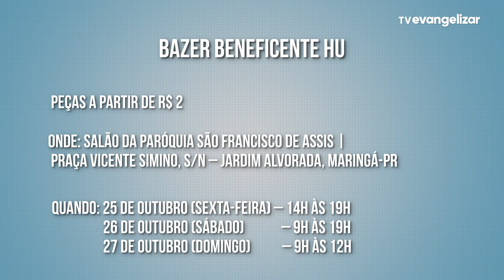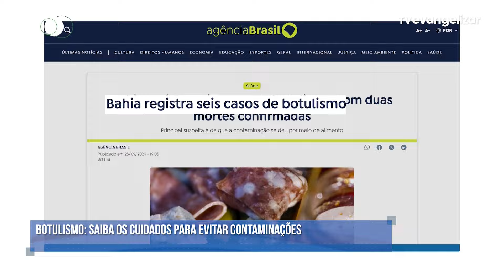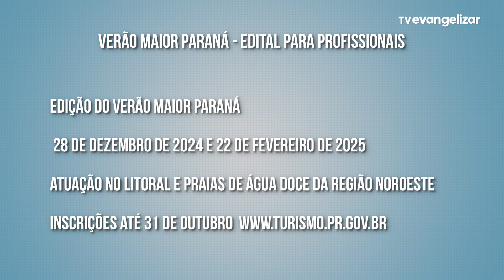Prisma: plataforma reunirá dados sobre o câncer de mama no Brasil | Maringá em Pauta | 24/10/24